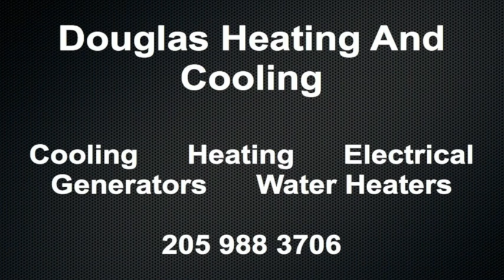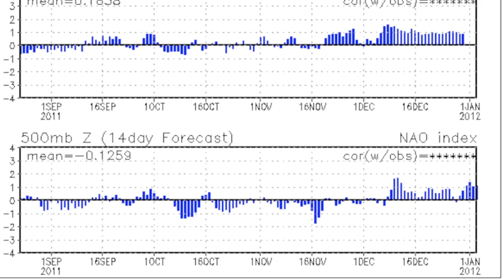December 21 Weather Xtreme Video - Morning Edition